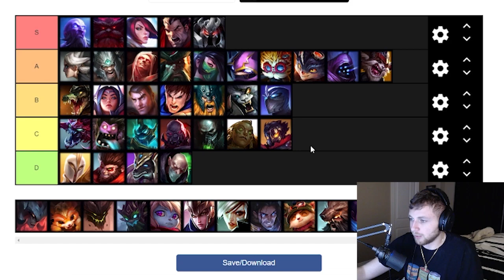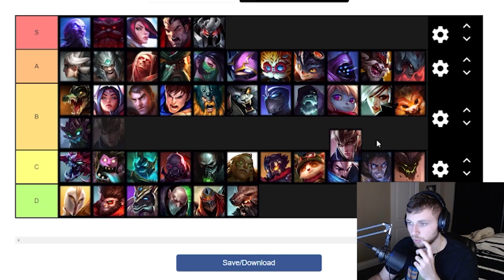THE MOST ACCURATE TOP LANE TIER LIST!! | Sanchovies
Intro: Angels of Destruction (Neelix Remix) - Phaxe
Outro: What is lil uzi email?